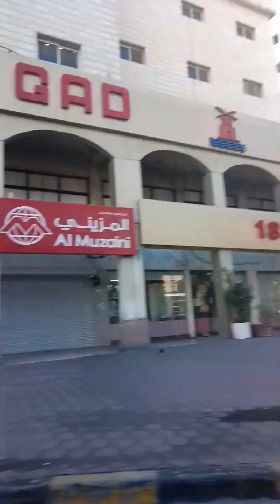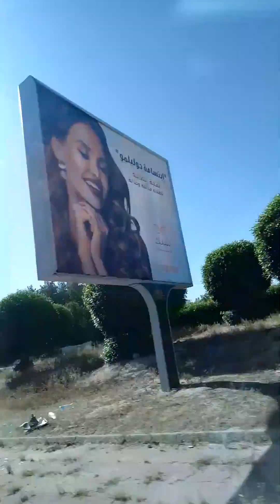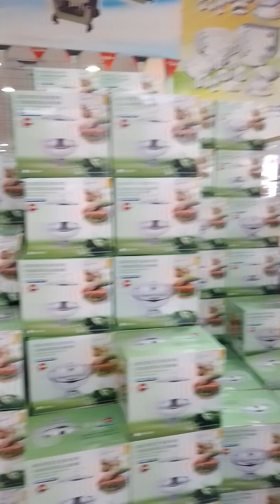going to adan Kuwait